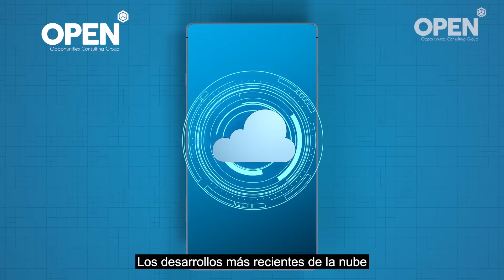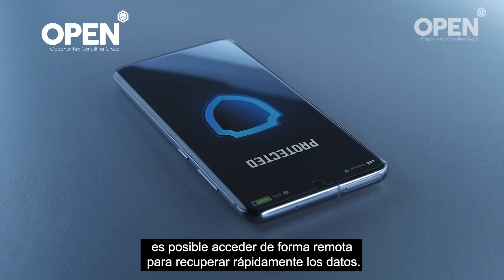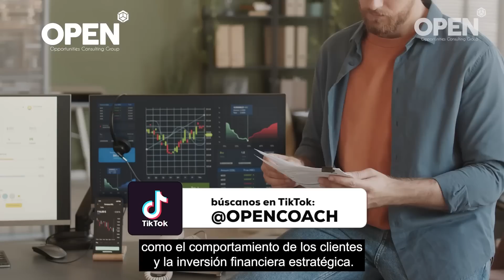El impacto de la nube en las empresas | OPENCoach | Jorge L. de Tejada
𝗢𝗣𝗘𝗡𝗖𝗼𝗮𝗰𝗵: En el futuro próximo, mientras los propietarios de los centros de datos van a aumentar el almacenamiento disponible, las organizaciones con visión tendrán la capacidad de utilizar ese espacio para satisfacer sus necesidades. Por @Jorge Lerdo

Opportunities Consulting Group